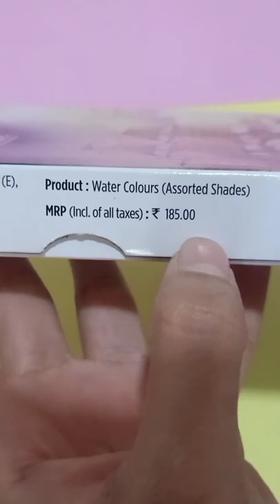How to make acrylic paint at home |Aesthetic flower pot 🌼🌺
Stationary Items:

Camel Camlin Kokuyo Canvas Board - 40cm x 60cm

Pidilite Fevistick Super Glue Stick Non Toxic Transparent Adhesive (25g)

Deli Pink Tape Dispenser and Cutter, Carton Sealer, Padded Weighted Non-Slip Base, Easy for Single-Hand Operation, Use Tape Width Up to 18mm, Easy Cut Blade, Pack of 1 (814A Blue)

CHAMA Fake Money Currency Set 140 Note for Kids 20 Units Each , Learn Money Skills, Dummy Note, Nakli Note Set All New 10 | 20 | 50 | 100 | 200 | 500 | 2000 Artificial Playing Currency - Multi Color

wonder 20 mm strong acrylic adhesive clear double sided tape heat resistant double-sided transparent clear adhesive tape 25 mts

MSGH Set of 12 Cute Unicorn Gel Pens - 4 Different design in 1 set- Birthday Return Gift/Party Favor

Sphinx Artificial Leaves Creepers and Climbers for Decoration Approx 7 ft. Height (Shapes/Design as per Stock) - No. of Strands-5

VAVIYA | Pastel Colourful Pencil Highlighters - Set of 6

Sundaram | A6 Sketch Book | Spiral Bound (Wiro) | 100 Pages (50 Sheets) | 10.3 x 14.5 cm | Plain | Pack of 3

KRAFTMASTERS12Pcs Gel Pens Set Color Gel Pens,Pastel Neon Pens Set Good Gift For Coloring Kids Sketching Painting Drawing(Pastel)

Take a look at this Paper Plane Design Wall Hanging Home Decor Items. (HOME) Door Hanger on Flipkart

Wow!Check out this amazing find Like or comment to tell me what you think, or share for warm fuzzies.

Hello

disclaimer_